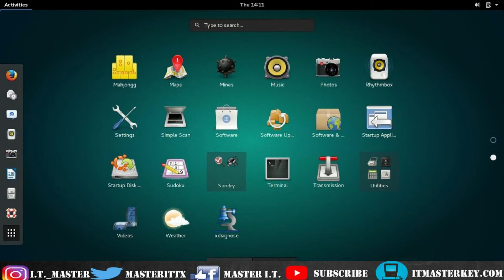LINUX EXPLAINED IN 60 SECONDS!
How I Can Help You Build a Successful Tech Career:
1. Tech Career Community (First Meeting Free)
Join a vibrant community of like-minded tech professionals and career changers. Get real-time support, access to the latest tech career insights, and network with others who are on the same journey. Your first meeting is on me!

2. Tech Career Starter Course
Kickstart your tech career with this foundational course designed to help you break into the industry with confidence. Learn the core skills and strategies you need to land your first role in tech—no prior experience required.

3. Tech Career Blueprint Training
Ready to take your tech journey to the next level? This intensive training is your step-by-step roadmap for building a thriving tech career. Once you've completed the blueprint training, you'll have the opportunity to apply for the Zero to I.T. Hero program.